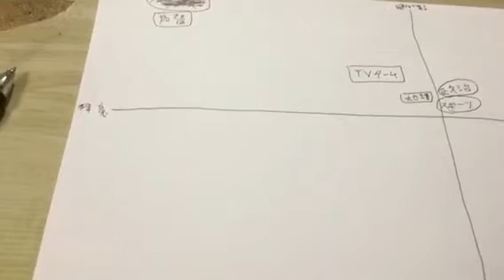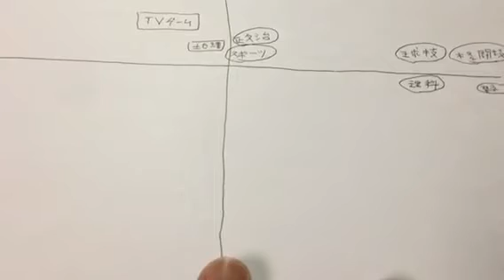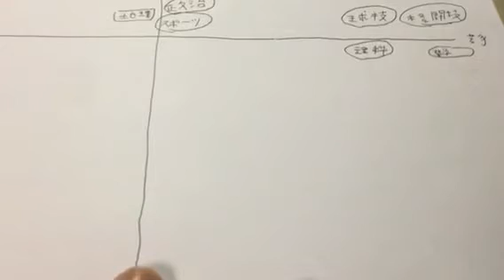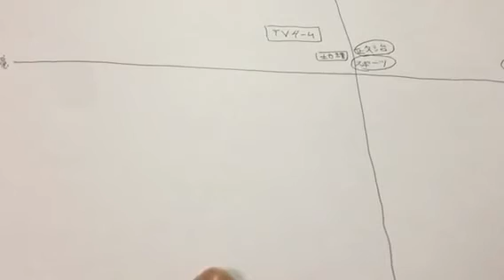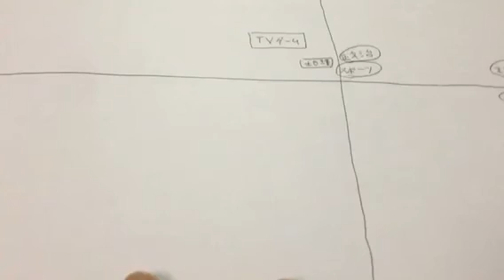ADHD発達障害苦手得意をグラフにしてみた